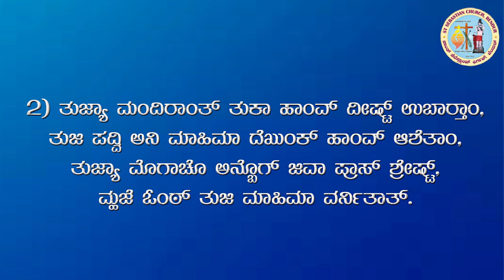ಮ್ಹಜ್ಯಾ ಸೊಮ್ಯಾ ಮ್ಹಜ್ಯಾ ದೆವಾ ತುಕಾ ಮ್ಹಜೊ ಅತ್ಮೊ ತಾನೆತಾ | 30th Aug 2020 | Nativity | Psalm | MotherMary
St Sebastian Church Bendur

Singing & Music :Mr Ozzy D'souza (Bendur Choir Master )
Video  Editing: : Rev Fr Ashwin Crasta , Asst Parish Priest of Bendur
Uploaded by Sanjay D'souza , Bendur Media Committee 2020
For Notations :